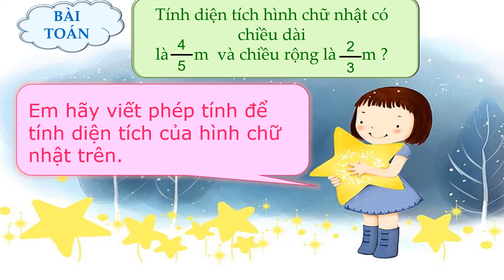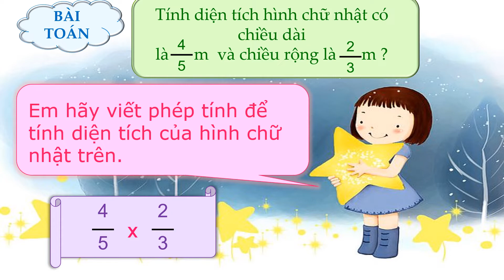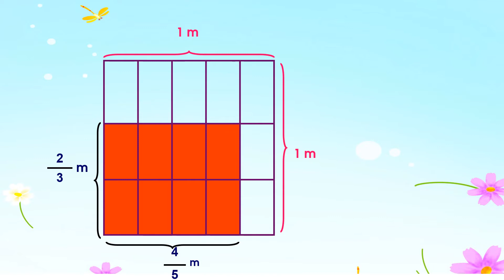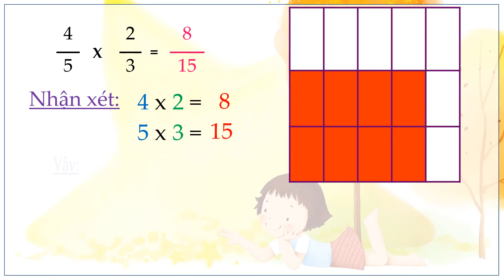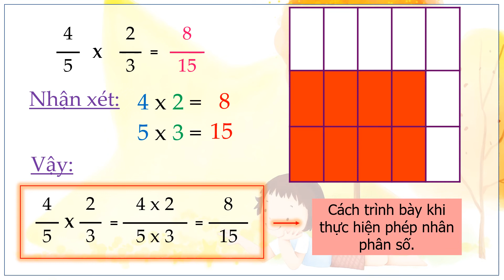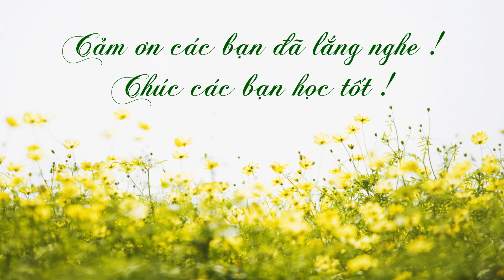KHỐI 4 TUẦN 25 TOÁN T1 PHÉP NHÂN PS